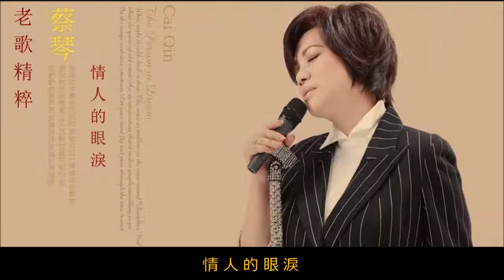情人的眼淚 ~ 蔡琴 Tsai Chin